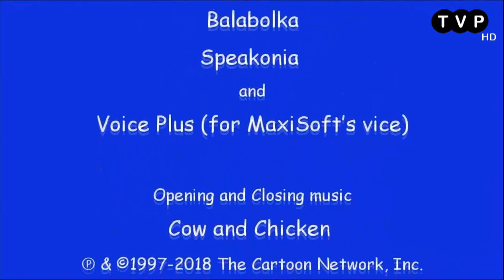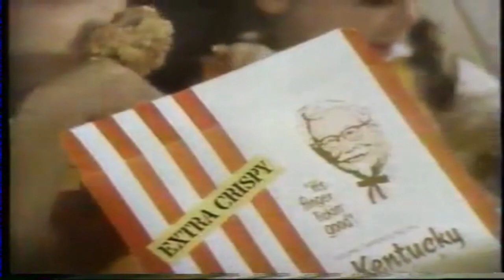Television Place Rebranded Continuity (March 20, 2019)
DESCRIPTION
Program Outro:
Logo Intro Bloopers

Commercials:
KFC
Colgate Junior

Program Intro:
Minecraft Street
INFORMATION

Pretty Cure Agency used MAGIX VEGAS Pro 14 and Photoshop for making videos.

Feat. Love Momozono/Lauren PeachTree, Victor Hugo Ochoa, Skyler McFadden, Skyler Hawkins, Mirai Asahina/Monica Laverne, James Bond, John Cena, Clara Rayburn, Marcos Klapof, Joseph Goes, Hana Nono/Katrina Rayburn, SimasTube19, Alice Margatroid, HigglyTownHeroesFanatic2017/Ian, Nozomi Yumehara/Nicole Olivera/Nachel Young, and Harry Forshew!